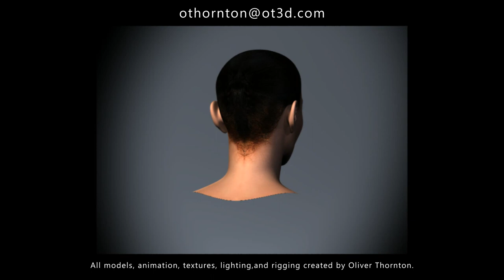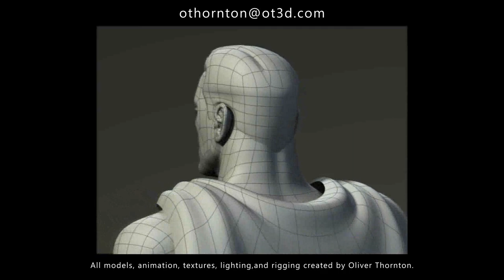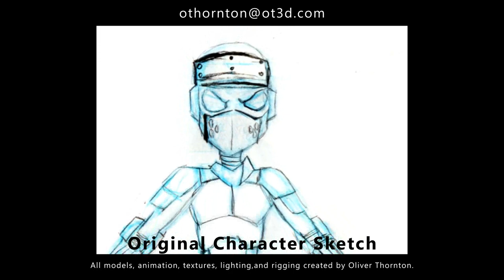Oliver Thornton Reel 2013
Reel updated with samples of my roto and paint work for Prime Focus.